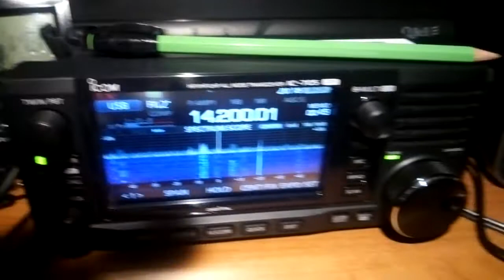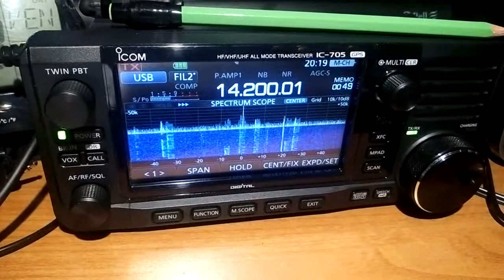2 minuti con PY6RT, Beto dal Brasile.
Incursione serale in 20m. di PY6RT, Beto dal Brasile adesso...
sempre un grande segnale...
Ciao Beto...